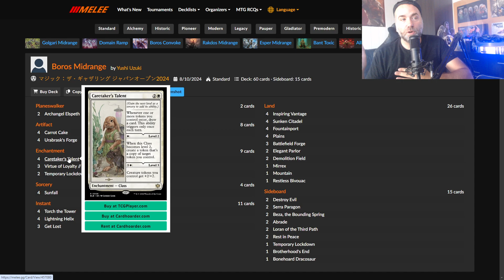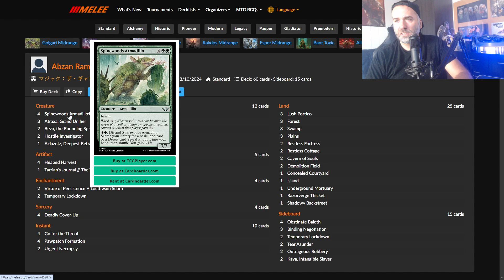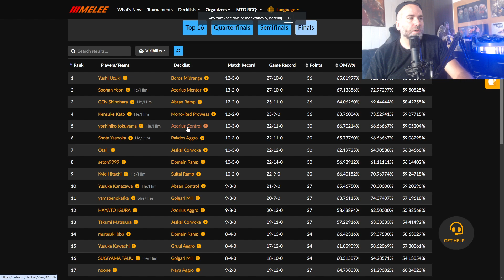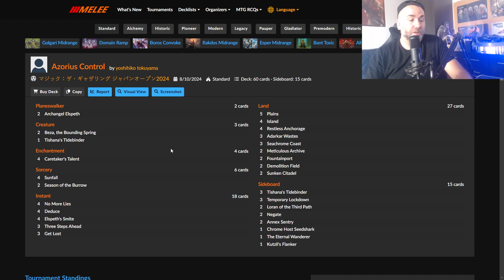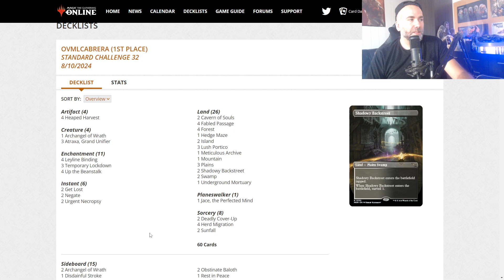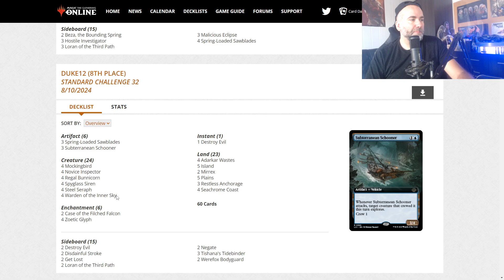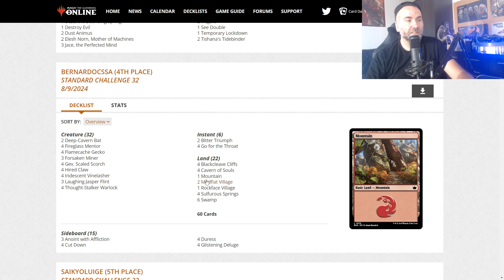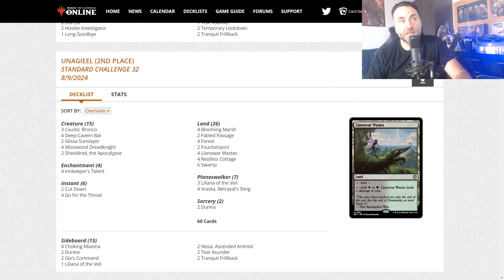Neef Official - Analiza top 8 dużego turnieju w Japonii + STANDARD CHALLANGE - 2024.08.12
Wracamy silniejsi ! co tam po rotacji w tym standardzie ? kto się nawygrywał na start nowego formatu ?!

Do Paupera wracamy od nast tygodnia !